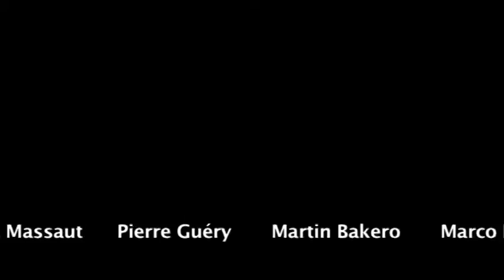TRAILER FIESTIVAL 3 Poets'Sûtras VERSION 3MIN